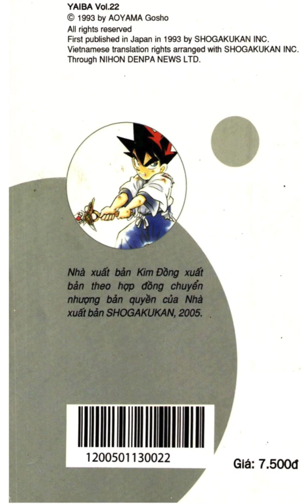YaiBa - Tập 22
YaiBa - TRUYỆN TRANH TUỔI THƠ.
Mọi chi tiết, câu chuyện, nhân vật, sự kiện, địa điểm trong truyện chỉ là hư cấu.
@Tham gia hội viên của kênh theo đường link sau các bạn nhé!
Fanpage:   / alomedia - alotruyen
Donate ủng hộ để Alomedia có động lực ra thêm nhiều Video hơn các bạn nhé!
1. Ví Momo, Zalo Pay hoặc ShopeePay: 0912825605
3. Vietinbank - STK: 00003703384 - Đinh Phương Đạt
Các Video trên kênh do Alomedia sản xuất, vui lòng không Re-upload  trên bất cứ kênh Youtube, Website nào khi chưa có sự đồng ý, tránh Report bản quyền. Xin cảm ơn!
The copyright of this video belongs to Alomedia Channel.